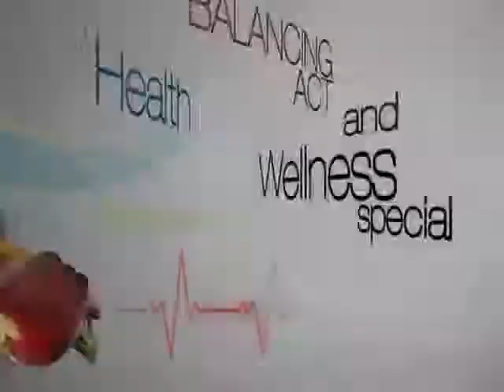Keeping your skin healthy and moisterized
Tips and tricks to keep your skin moisturized. Save 10% on industry leading skin care products including Jane Iredale, PCA Skin and IMAGE Skin care with!